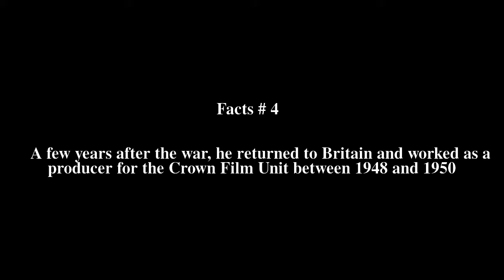Stuart Legg Top # 5 Facts